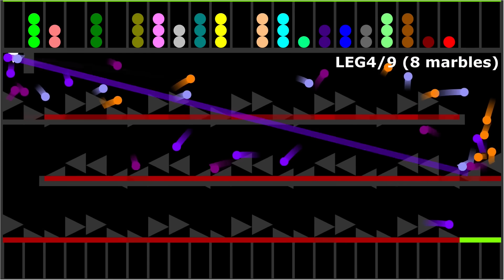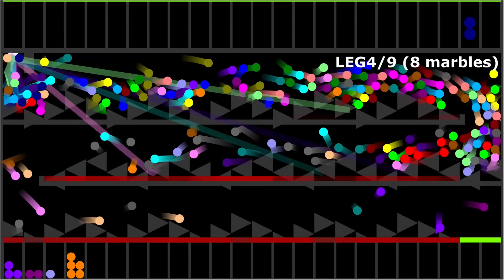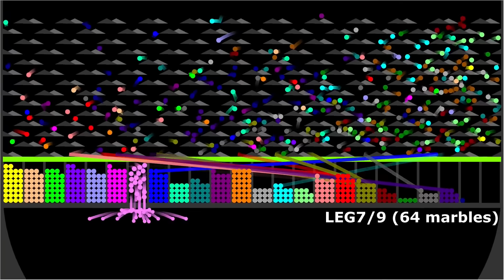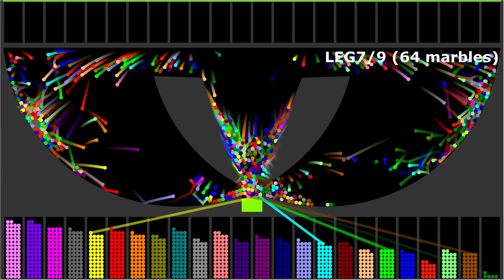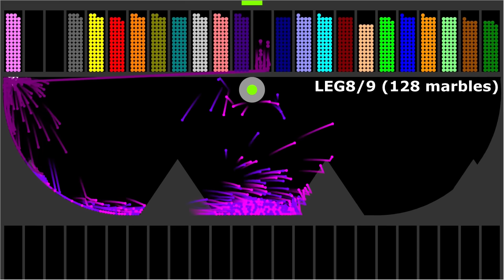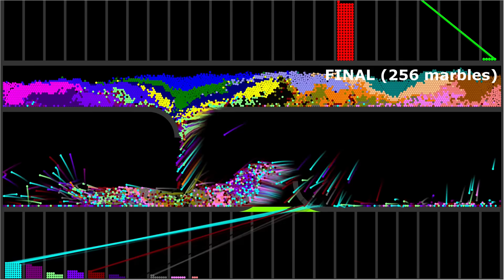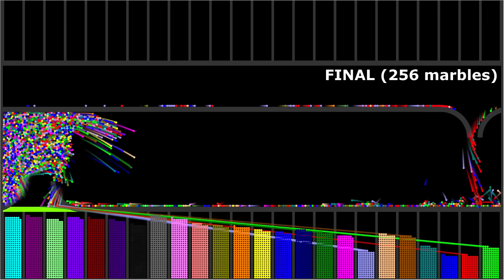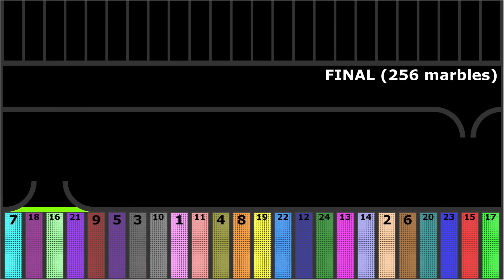Proliferation Team Marble Race 2 in Algodoo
[Marbles]
1.Red
2.Orange
3.Yellow
4.Lime
5.Cyan
6.Blue
7.Purple
8.Magenta
9.Maroon
10.Brown
11.Olive
12.Green
13.Teal
14.Navy
15.Indigo
16.Violet
17.Salmon
18.Tan
19.Mint
20.Lavender
21.Pink
22.Gray
23.Rainbow
24.Monochrome

[App]
Algodoo

[Music]

1.

2.

3.

4.